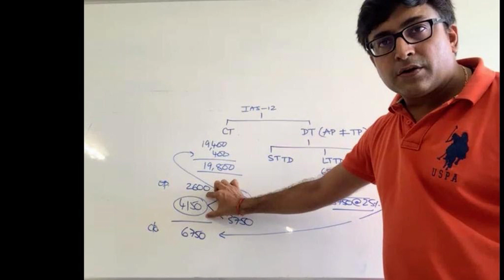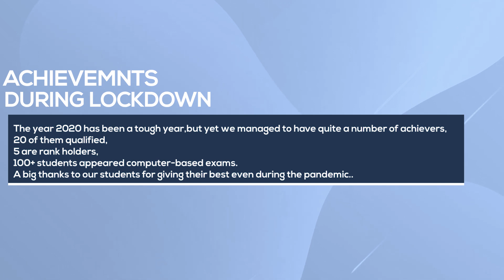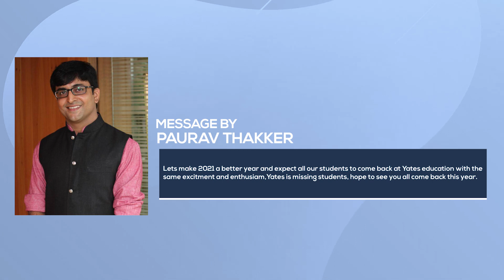Flashback of 2020 journey is finally here!!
Here's a little glimpse of how Yates has been during the situation of Covid-19, how we've managed to reach out to each and everyone of you in the best possible way we could.
Yates Education has been empty without students,

This video shows all of our aspiration to once again reach a status quo in the coming year of 2k21.

A message to all of you, saying we miss all our students and expect them to be around us once again at Yates Education.